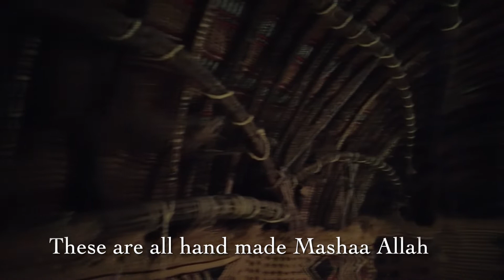Hido Dhawr S/land vlog 2022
Hello guys, welcome back!, tonight I'm out with some friends, we're at Hido dhower for the first time! I am really enjoying my time here  in Somaliland Alhamdulilah.